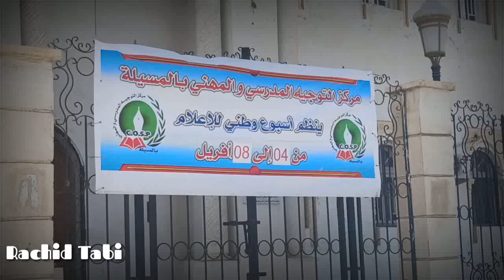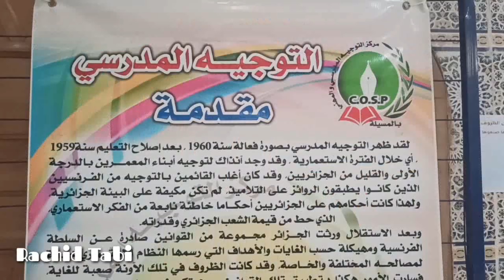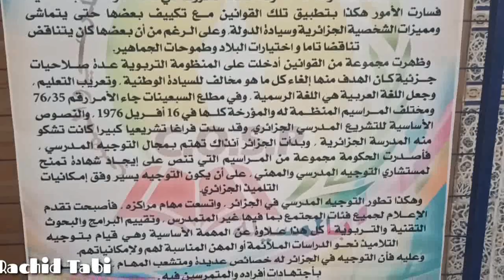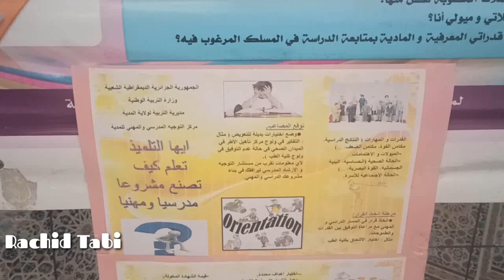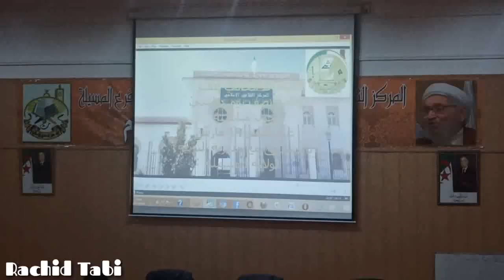أبواب مفتوحة على مركز التوجيه والإرشاد المدرسي و المهني لولاية المسيلة